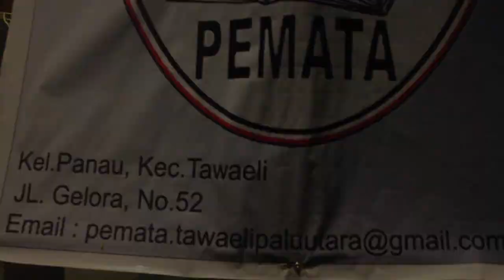Gara Gara Batu ( film anak palu )